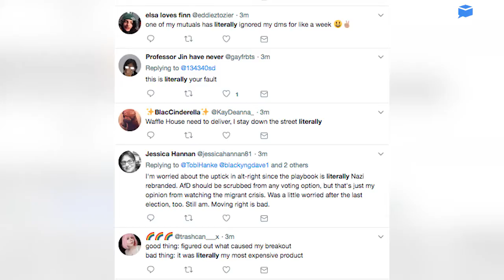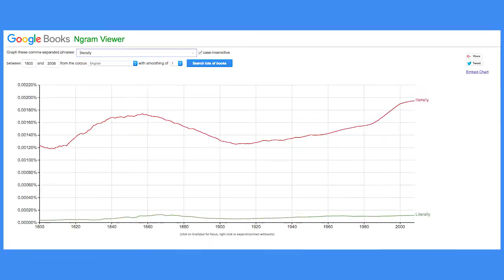You're right about the word "literally"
1. We need to talk about the word literally. In this social media age, we’ve come to use it to mean “figuratively.” Every minute, people all over the world send dozens of tweets using the word in its alternate sense. As you can imagine, there’s no shortage of people quick to correct their use of the word. In Fact, this bar in New York City posted a sign on its door banning the word from it’s establishment.

2.       Technically it’s not wrong

Every modern dictionary literally has two definitions of the word. Merriam-Webster’s first definitions is “in a literal sense of manner.” Its second definition is literally the opposite—“in effect, virtually, used in an exaggerated way to emphasize a statement or description that is not literally true.” People who commented on Merriam-Webster’s post were not happy with this definition. One person wrote, “It just kills me that literally is literally its own antonym.” But really, we’ve been using it figuratively for a long time. In fact, Merriam-Webster has printed both definitions of the word since 1909.

3.       Even great writers used literally this way

Even some of our greatest writers like Charlotte Bronte and F. Scott Fitzgerald did it, but we are using the word a lot more often now. This chart from Google shows the use of the word literally in books since 1800. You can see we’re using it a lot more frequently now.

4.       Other commonly misused phrases that peeve grammar snobs

So, we’ve established that there’s nothing wrong with using literally figuratively, but there are a few other commonly misused words and phrases that peeve Grammar snobs. Here’s the correct way to say them. First, if your ideas don’t mesh well, they don’t “jibe.” Some people mistakenly say “jive.” If you really don’t give a hoot about something you “couldn’t care less.” Some incorrectly say “could care less.” The correct phrase is to do something “by accident.” A lot of people mistakenly say “on accident.”